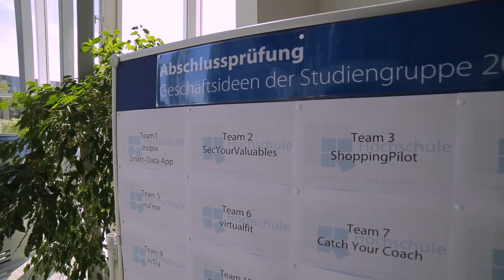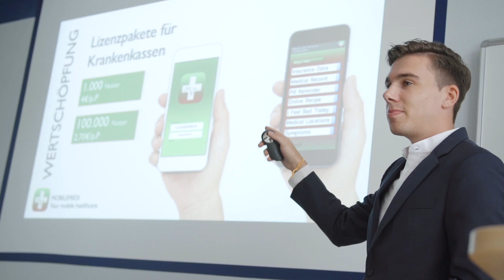Abschlussprüfung 2017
Start-up-Atmosphäre in der Prüfungsphase: Als Abschlussprüfung haben die Bachelorstudierenden des Jahrgangs 2017 in Teams Geschäftsideen ausgearbeitet und anschließend einer fiktiven Investorenjury vorgestellt.